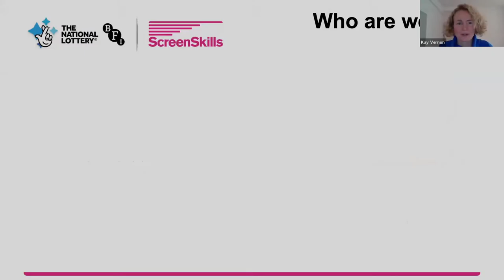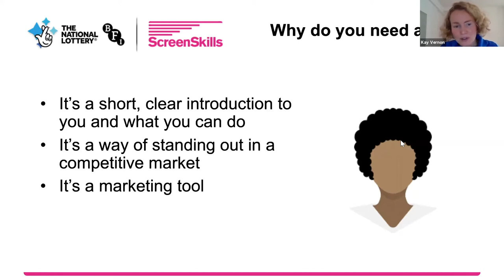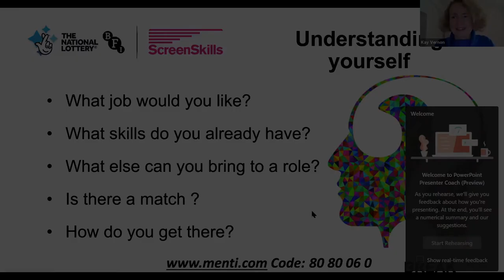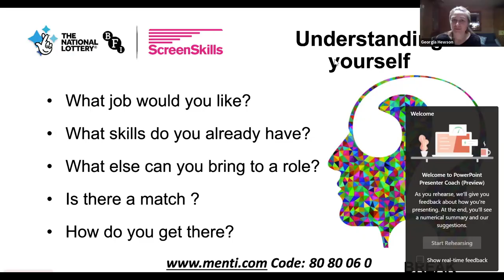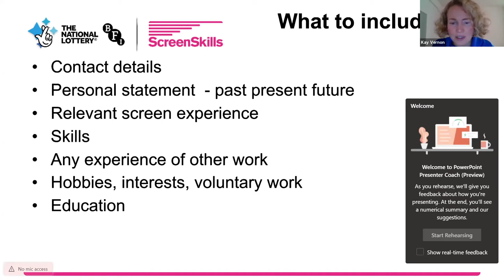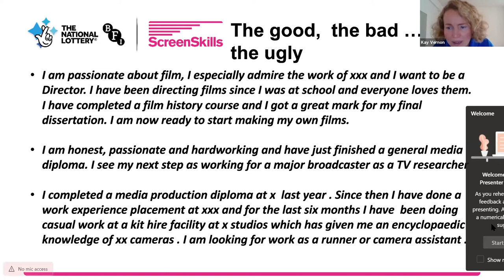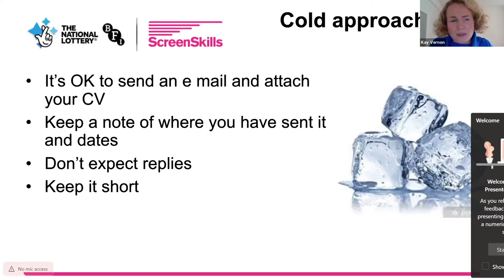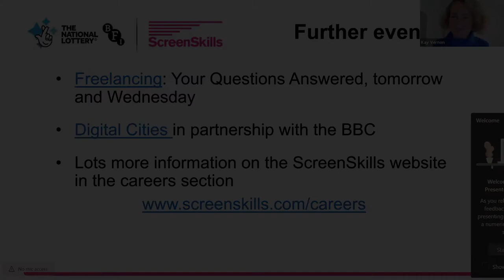ScreenSkills CV Masterclass | RTS Midlands Careers Fair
Learn how to write a strong CV for the small screen industry with helpful hints and tips from the ScreenSkills team.